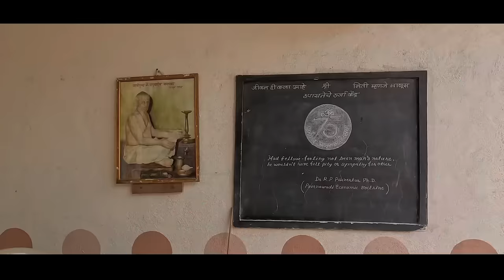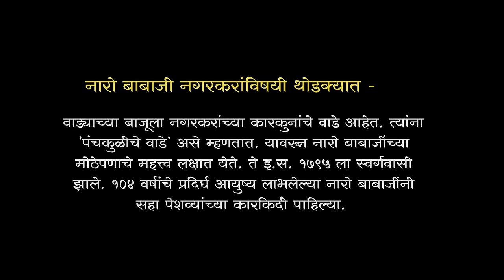प्रति शनिवारवाडा बांधणाऱ्या नगरकरांचा वाडा | Nagarkar Wada | Kanhoor Pathar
Vikas chaudhari vlog

Video पाहिल्या बद्दल मी आपला आभारी आहे 🙏🏻

GoPro HERO10 Black Waterproof Action Camera with Touch Screen 5K Ultra HD Video 23MP Photos 1080p Optical Zoom 1x Live Streaming Stabilization, Dual Screen, HyperSmooth 4.0 and Time Warp 3.0